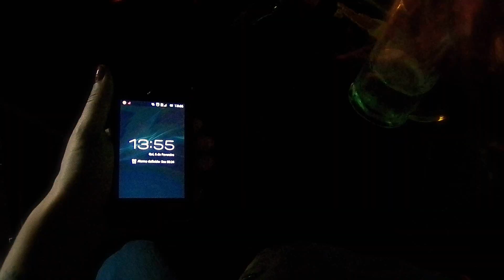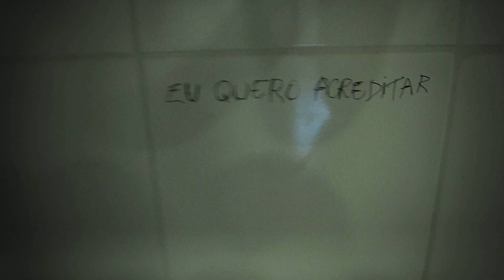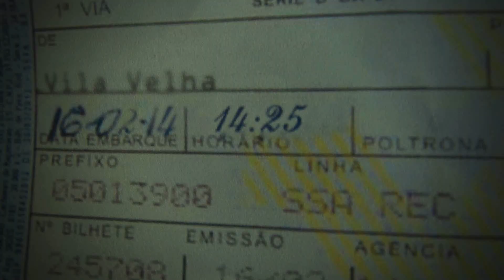Hora Bolas (curta metragem) HD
Curta-metragem "HORA BOLAS"

Sinopse:
Eventos estranhos acontecem com uma garota e o tempo passa a ser um mero detalhe.

Elenco
Thatiana Oliveira e Jonny Portela